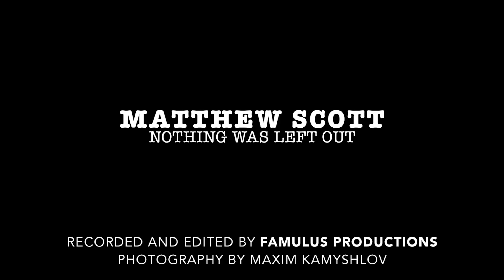Matthew Scott-Nothing Was Left Out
Recorded and edited by Famulus Productions
Photography by Maxim Kamyshlov